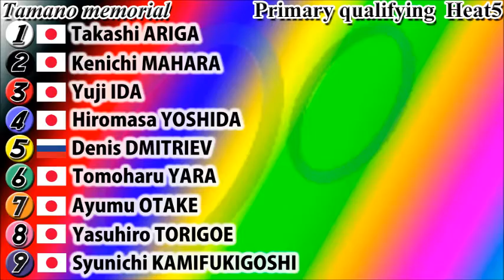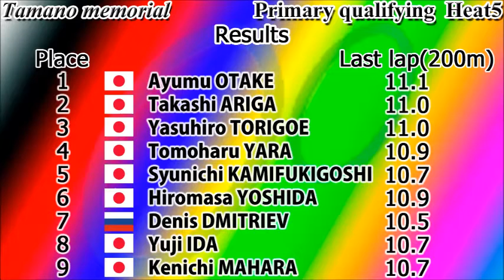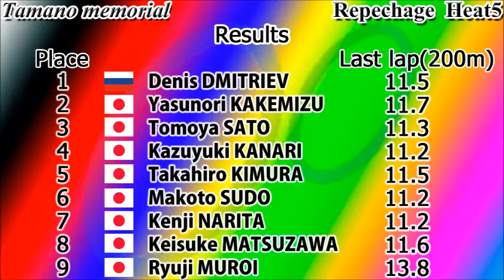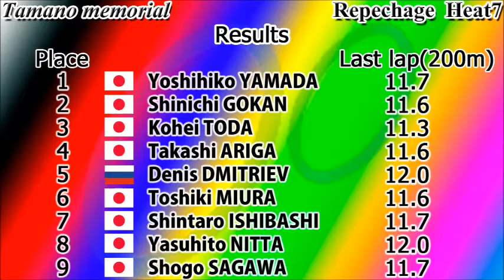【Denis Dmitriev】DenisDMITRIEV KEIRIN Japan tour 2016 #1 Tamano mamorial digest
Denis Dmitriev  Russian Trackcyclist

【Rio Olympics】　　Sprint: Bronze medal　Keirin:13th Place
【KEIRIN Japan tour】2014,2015,